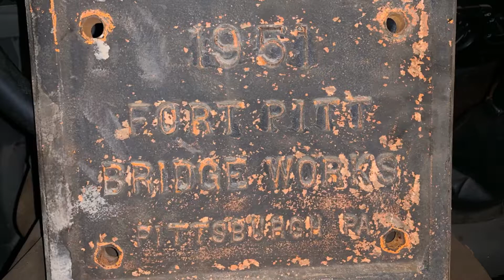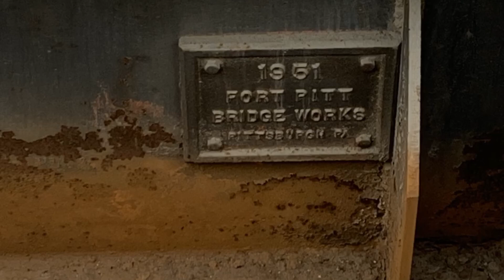My full time construction job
The full time bridge and highway job I work. The reason I never have time for anything. All pictures and videos from 2019.